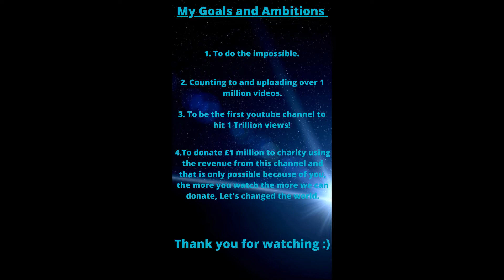Counting to ONE MILLION!!, This is Number 35,273